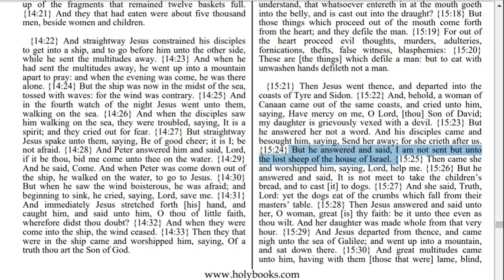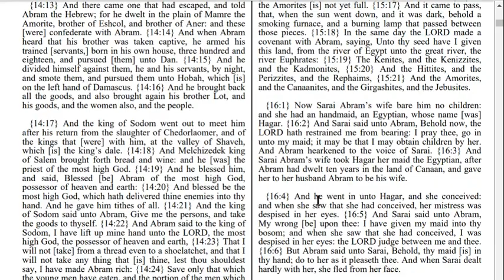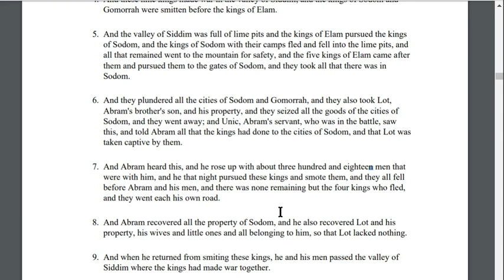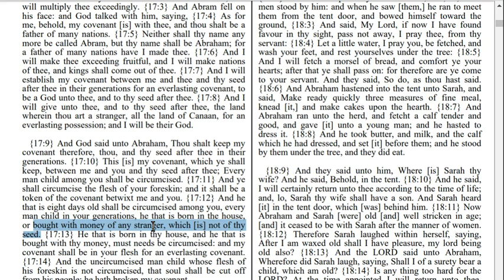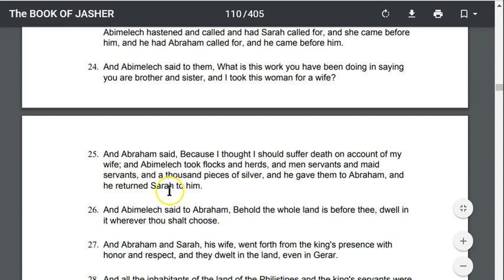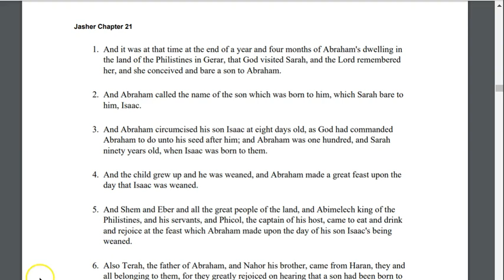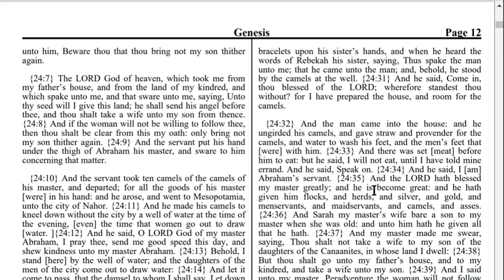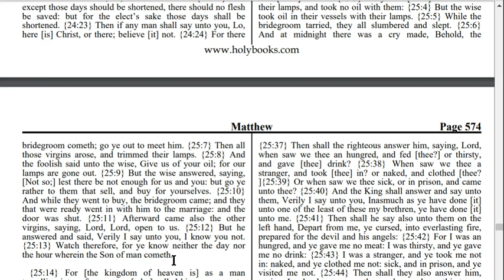The House of Abraham: The Whole HOUSE (Part 1)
We are going to examine what the House of Yahsharal is by looking at the House of Abraham, Isaac,Jacob & 12 Son. Also the House of Yahusha & Yahuah to come. This is a 4 Part series. So listen & learn the narrative of the Most High.

It Is Finished John 19:30
Fruits of the Spirit Galatians 5:22-23 & Colossians 3:12-15
They Are One In Us John 17:21